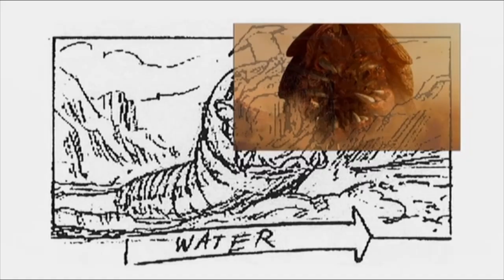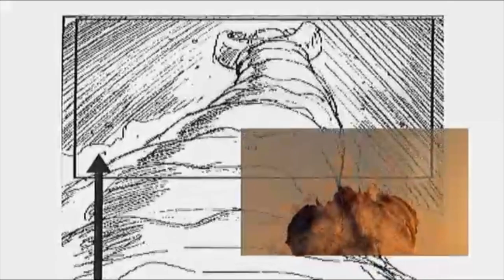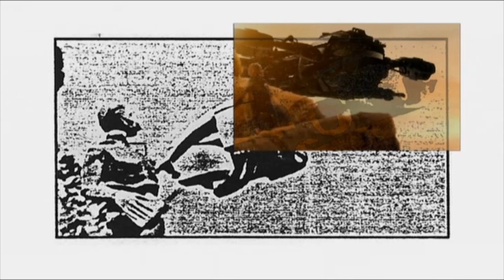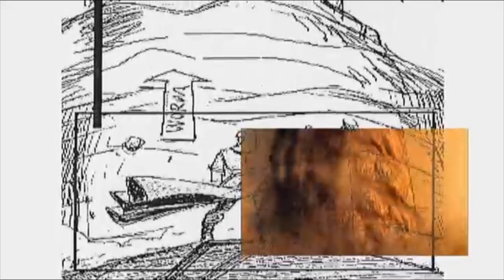Frank Herbert's Children of Dune - Storyboard Comparisons.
Frank Herbert's Children of Dune

Frank Herbert's Children of Dune is a three-part science fiction miniseries written by John Harrison and directed by Greg Yaitanes, based on Frank Herbert's novels Dune Messiah (1969) and Children of Dune (1976). First broadcast in the United States on March 16, 2003, Children of Dune is the sequel to the 2000 miniseries Frank Herbert's Dune (based on Herbert's 1965 novel Dune), and was produced by the Sci Fi Channel. Children of Dune and its predecessor are two of the three highest-rated programs ever to be broadcast on the Sci-Fi Channel. In 2003, Children of Dune won a Primetime Emmy Award for Outstanding Special Visual Effects, and was nominated for three additional Emmys.